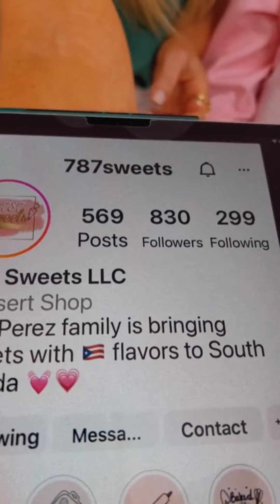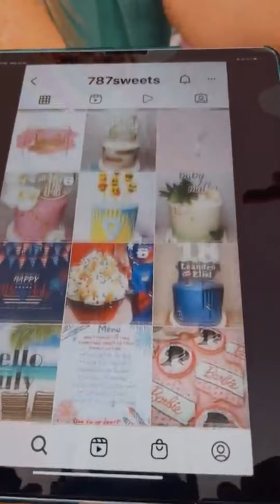Strawberry Shortcake / Torta con Fresa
Cocinando con mi niña chef !! Sigue a Emma y Carlota en 787 Sweets. Ellas hacen los mejores postres caseros en Miami!!